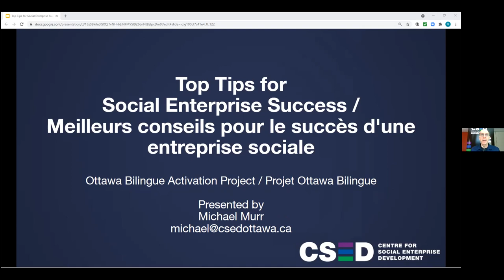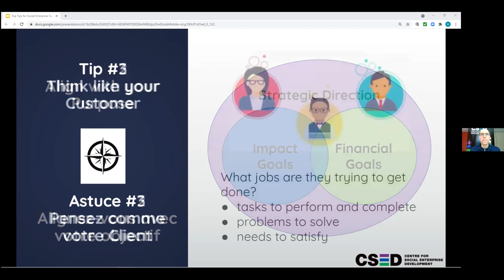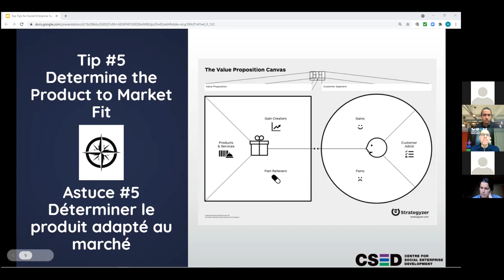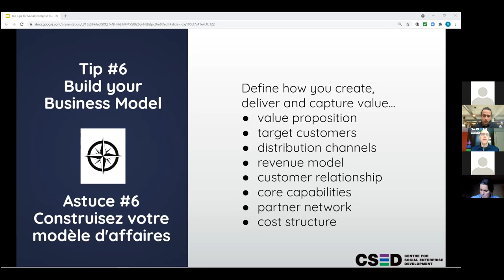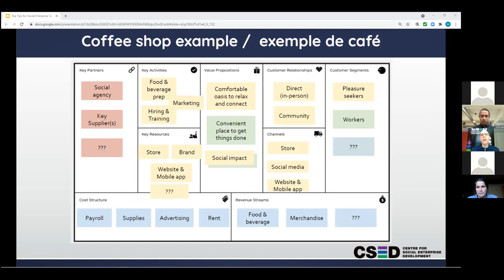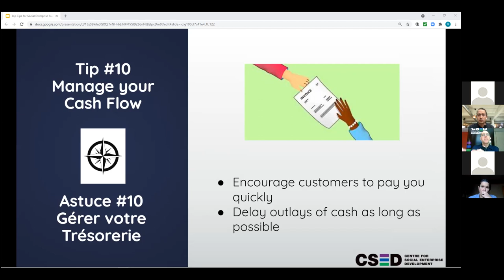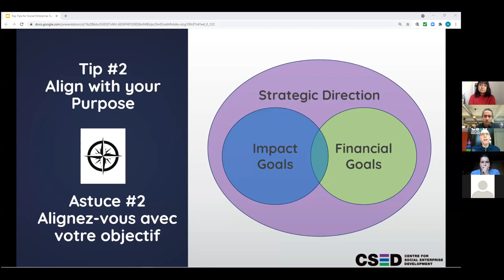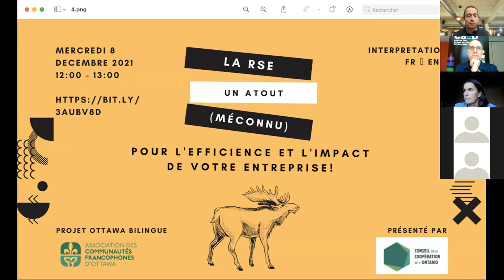Top Tips for Social Enterprises Success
Starting and growing a social enterprise is rewarding but it can be a lot of work. That’s why it’s so important to learn from others so that you can minimize distractions and focus on the things that really matter. Accelerate your path to success with these helpful tips from the Centre for Social Enterprise Development.

This conference is given by Michael Murr, the Executive Director of the Centre for Social Enterprise Development (CSED).

This event is organized by the Atelier d'innovation sociale Mauril-Bélanger in collaboration with CSED as part of a series of webinars born from the Ottawa Bilingual Activation project.